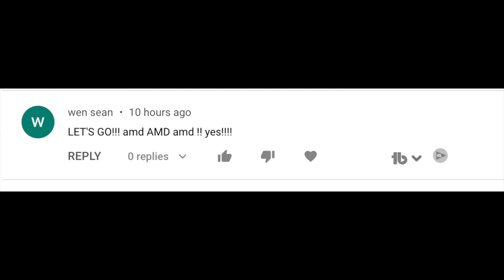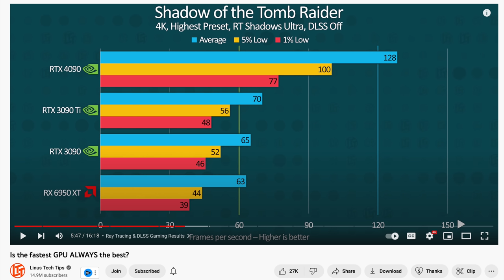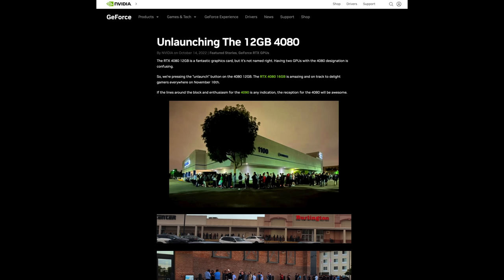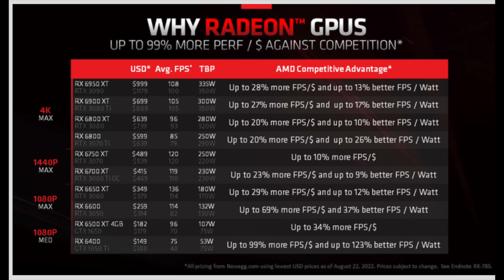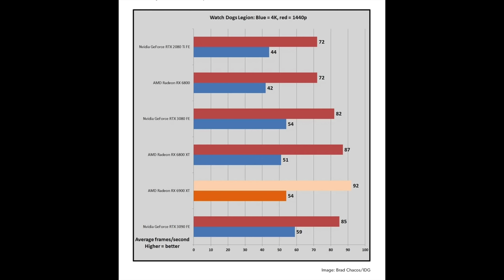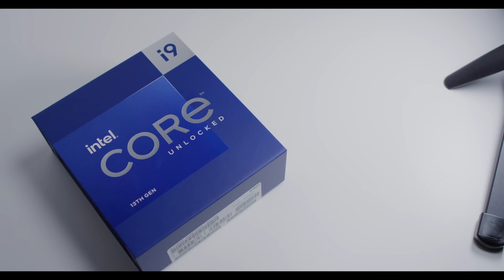THIS Is the GPU You've Been Waiting For...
AMD RDNA 3 has something SHOCKING For US SOON...

AMD should be announcing the RDNA 3 7900 XT soon, and possibly a 7950 XT, we'll discuss how they stack up against Nvidia's RTX 4090 and 4000 series.